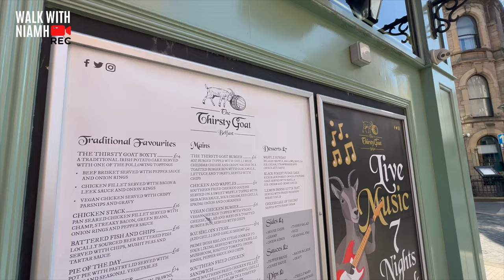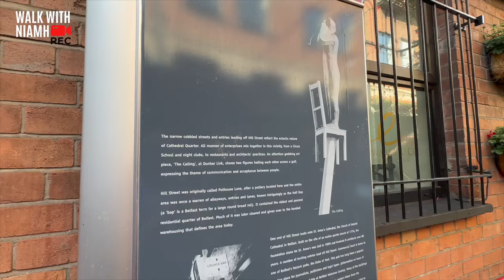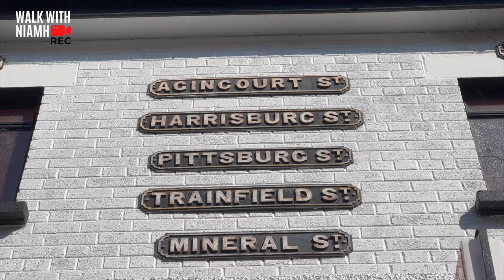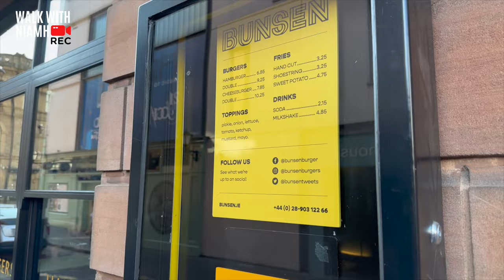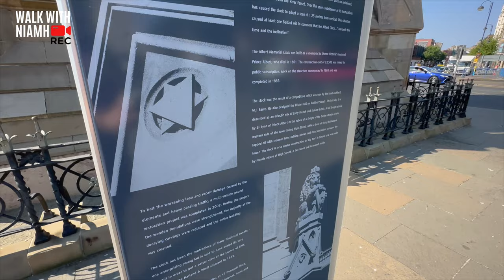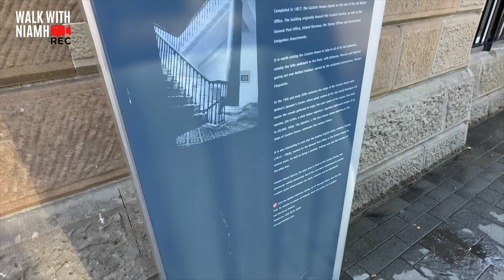Belfast Cathedral Quater - I Was SHOCKED! Northern Ireland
Hey guys! Walk with me from the heart of Belfast to the Historic Cathedral Quarter and the Salmon of Knowledge or "The Big Fish" as it's known locally.We'll even pass some locations you might recognise from popular TV shows.

I Explore The Birthplace Of The Titanic In Belfast | Titanic Quarter | Things To Do In Belfast

💜About me: If you are new, welcome! I have a passion for travelling and I love creating new travel vlogs, walking tours and hotel reviews from around Spain, Ireland and the UK each week & upload daily over on Instagram :)

Skyscanner: Your Ultimate Travel Matchmaker! Compare 100s of sites for your perfect deal.

Book and plan your Belfast city break! Car Hire, Hotel and Flights for the best price with Skyscanner

Skip ahead here 👇
00:00 Intro
00:12 Belfast City Hall
01:00 Donegal Place
03:27 Castle Place
04:46 High Street
06:39 Start of Catherdral Quarter / Skipper Street
07:07 The Spaniard
07:31 Waring Street
07:41 The Merchant Hotel
09:33 The Harp Bar
09:48 Commercial Court / Duke of York Bar
10:12 Umbrella Sky
12:03 High Street / Bert's Jazz Bar
12:22 Albert Memorial Clock
12:35 'Line of Duty' Underpass
14:00 Albert Clock Memorial
15:21 Custom House Square
17:28 Salmon of Knowledge 'The Big Fish'